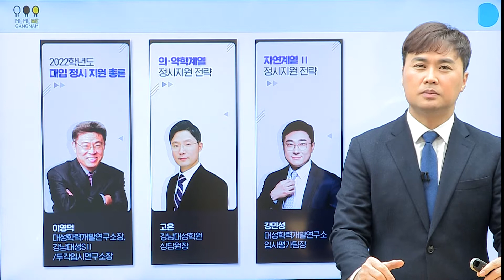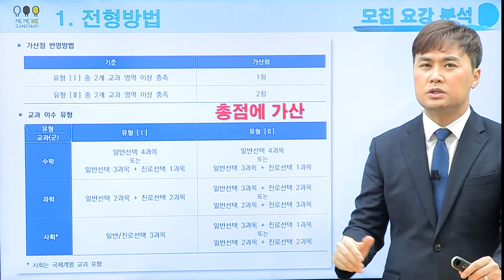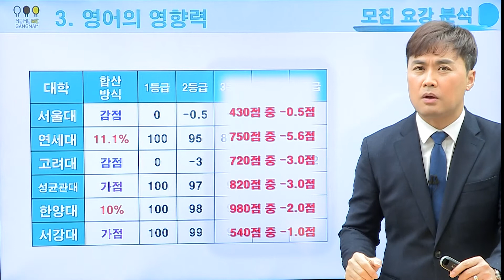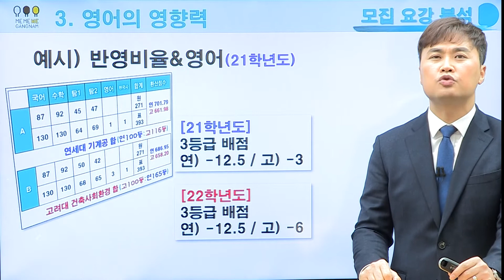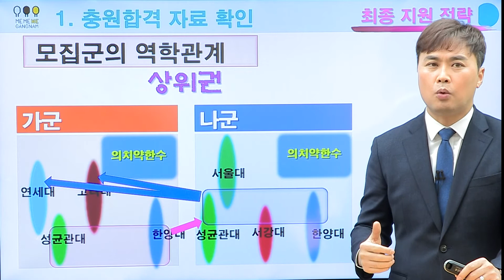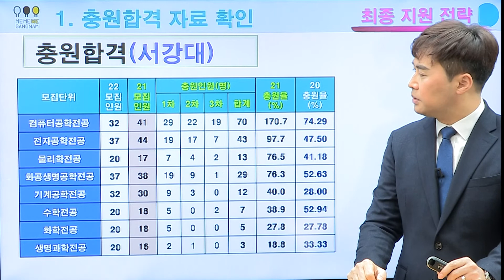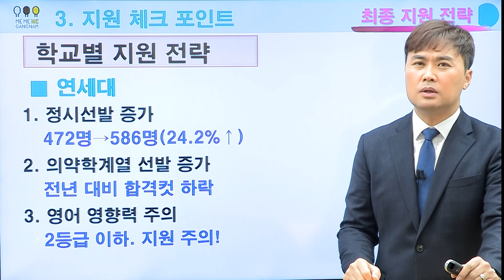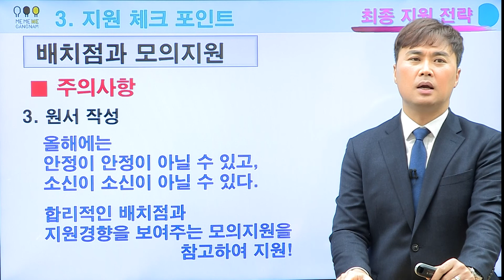3. 자연계열 Ⅰ 정시 지원전략 (코로나 19극복 온택트 입시설명회)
코로나 19극복 온택트 입시설명회

제3탄!
2022학년도 대입 정시전형 최종 지원 전략

3. 자연계열Ⅰ 정시지원 전략

모든 수험생 여러분을 강남구가 응원합니다.